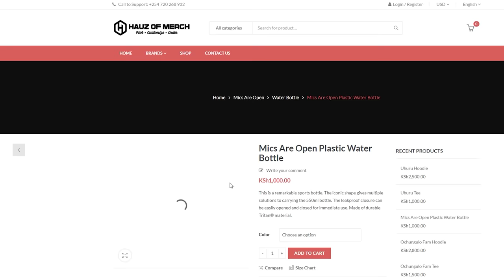The Mic Are Open #175 - Get Me A Threesome For My Birthday!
What do you get a man for his birthday? How about a threesome? This week the lads chop it up on politics, BBL's and threesomes plus a deeper look at the issue of Tribalism.